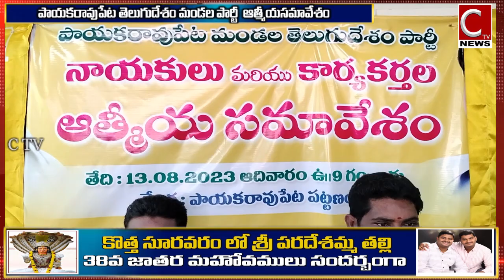మేము మీ వాళ్ళమే అంటున్న పాయకరావుపేట టిడిపి నాయకులుpayakaraopeta